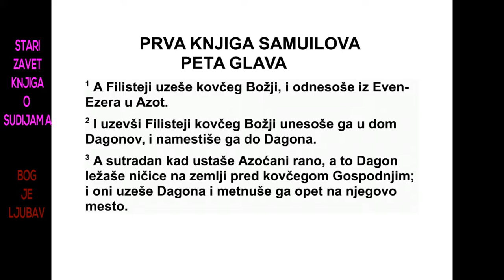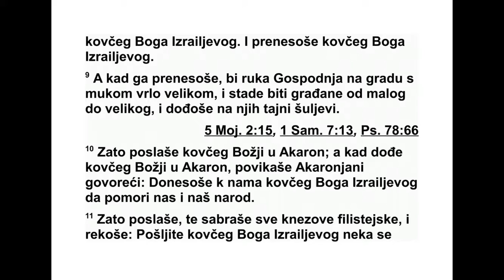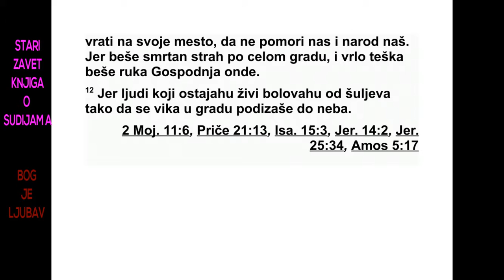PRVA KNJIGA SAMUILOVA PETA GLAVA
Филистеји су отели ковчег Божји и одне -
ли га из Евен-Езера у Азот. 2 Они су узели
ковчег Божји, унели га у Дагонов храм и пос -
тавили га поред Дагона. 3 Када су сутрадан
рано ујутру становници Азота устали, Дагон
је лежао лицем на земљи пред Господњим
ков чегом. Они су узели Дагона и вратили га
на његово место. 4 Када су сутрадан рано
ујутру устали, Дагон је опет лежао лицем на
земљи пред Господњим ковчегом, а Даго но -
ва глава и дланови обе његове руке лежали
су одсечени на прагу. Само му је рибљи део
тела* остао. 5 Зато Дагонови свештеници и
сви који улазе у Дагонов храм све до да на -
шњег дана не стају на Дагонов праг у Азоту.
6 Господња рука је притискала становнике
Азота. Он је изазвао велики страх међу њи -
ма и ударио је људе у Азоту и његовој око -
лини тако да су добили шуљеве. 7 Када су
људи у Азоту видели шта се догађа, рекли
су: „Не дајте да ковчег Израеловог Бога ос -
тане међу нама, јер његова рука притиска и
нас и Дагона, нашег бога.” 8 Зато су сазвали
и окупили све фи лис тејске савезничке кне -
зо ве па су упитали: „Шта да радимо с ков че -
гом Израеловог Бога?” А они су одговорили:
„Нека се ковчег Израеловог Бога пренесе у
Гат.” Тако су тамо пренели ковчег Израе ло -
вог Бога.
9 Али кад су га тамо пренели, Господња
рука се спустила на тај град и изазвала ве -
ома велику пометњу, и он је ударио ста нов -
нике града, од малог до великог, тако да су
добили шуљеве. 10 Зато су послали ковчег
Божји у Акарон. Али када је ковчег Божји
сти гао у Акарон, становници Акарона су по -
викали: „Донели су ковчег Израеловог Бога
код нас да помремо и ми и наш народ!” 11
Зато су сазвали и окупили све филистејске
са везничке кнезове па су рекли: „Пошаљите
ковчег Израеловог Бога, нека се врати на
сво је место, да не побије нас и наш народ.”
У целом граду завладао је смртни страх и ру -
ка Божја била им је веома тешка. 12 Људи
који нису помрли добили су шуљеве. Вапај
из града дизао се све до небеса.